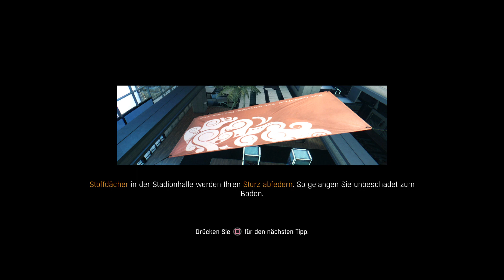DIE VERWESENDE ÜBERESTE DES STERBENDEN LICHTS (PS4 PRO) FOLGE 103 & BOZAKS HORDE FOLGE 12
Ich Baka habe ich selbst umgebracht, weil ich an der Taste gekommen bin.
Bin ich bescheuert.. :D
Auf die nächsten Folgen :)

Hach ja diesen Todes Schrei bei 04:30 Minuten. :D